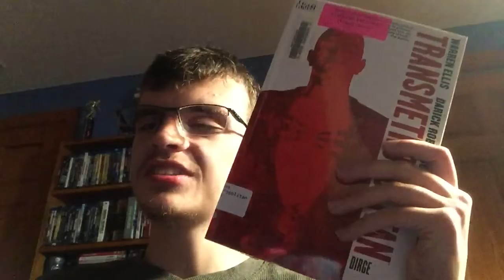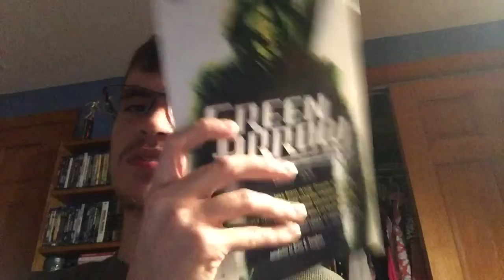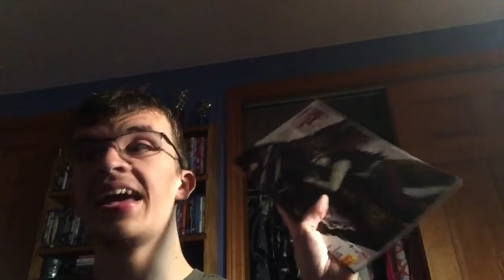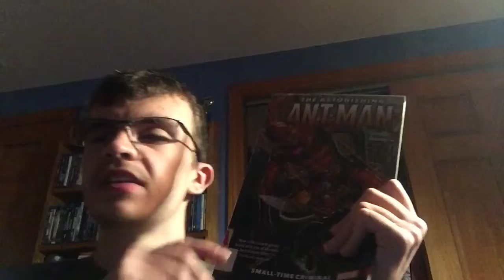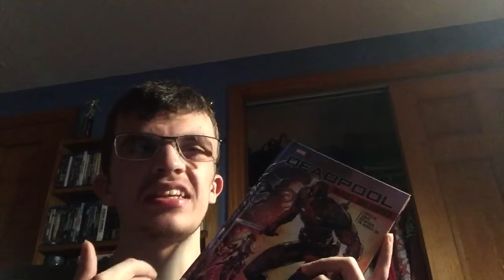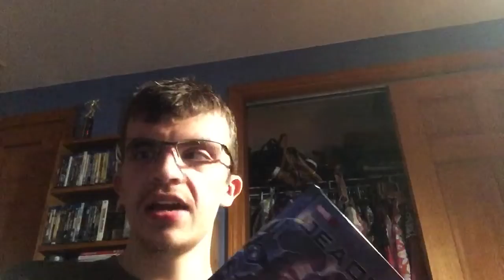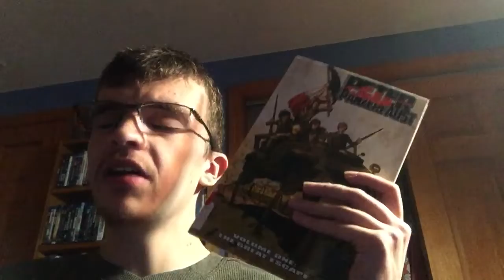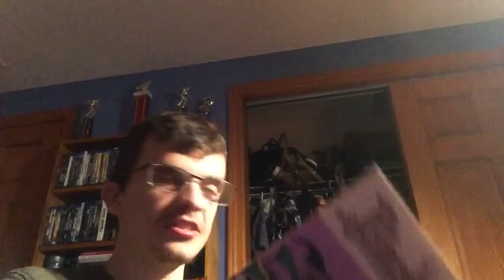Lots of comics to talk about! Plus see what I’ll be reviewing NEXT